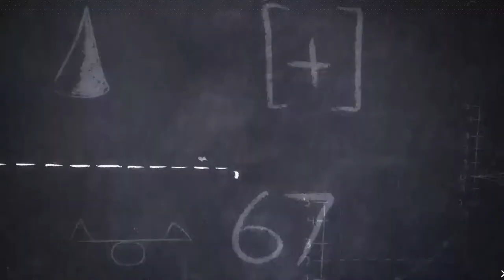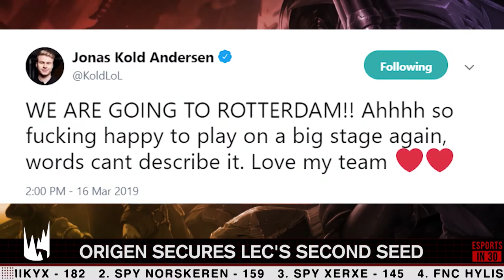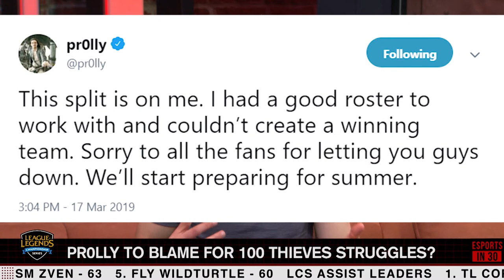ESPORTS IN 30: Kold Chats Origen's Second Place Finish and Their Playoff Match Against G2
Origen had an absolutely picture perfect week 9 which netted them a second place finish in the LEC regular season. We caught up with their jungler, "Kold" to discuss OG's season and the upcoming playoffs. @LisaDoan and @MattHempstead also breakdown the week 8 of the LCS (TSM vs CLG, FLY vs TL).